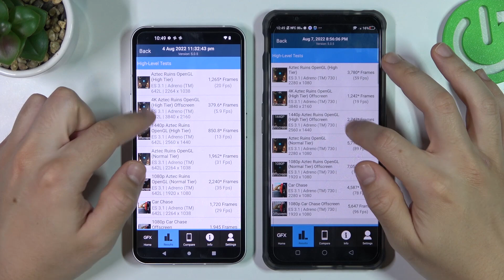Nothing Phone 1 vs Nubia Red Magic 7 Gfxbench ES 3.1 Test | Which phone is better in Gfxbench ES 3.1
In this video we will show you which phone is better in Gfxbench ES 3.1 test. We made this video using the Nothing Phone 1 and ZTE nubia Red Magic 7 side by side so you can see which one shows the best performance in Gfxbench ES 3.1 test.

Check the characteristics of Nothing Phone 1:

  Multiple LED lights on the back (notifications, charging progress, camera fill light)
Blinking red light on the back (video recording indicator)
IP53 - splash, water and dust resistant
DISPLAY Type OLED, 1B colors, 120Hz, HDR10+, 500 nits (typ), 700 nits (peak)
PLATFORM OS Android 12, Nothing OS 1.1.3
Chipset Qualcomm SM7325-AE Snapdragon 778G+ 5G (6 nm)
  UFS 3.1

Check the characteristics of ZTE nubia Red Magic 7:

  Pressure sensitive zones (500Hz touch-sensing)
Built-in cooling fan
Aviation aluminum middle frame
DISPLAY Type AMOLED, 1B colors, 165Hz, 700 nits (typ)
PLATFORM OS Android 12, Redmagic 5.0
Internal 128GB 8GB RAM, 128GB 12GB RAM, 256GB 12GB RAM, 256GB 16GB RAM, 256GB 18GB RAM, 512GB 16GB RAM
  UFS 3.1